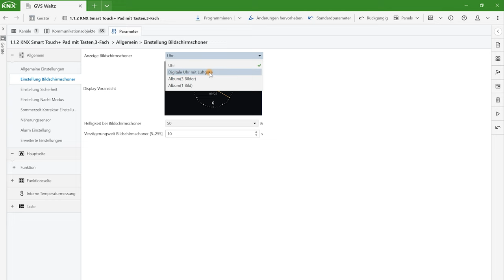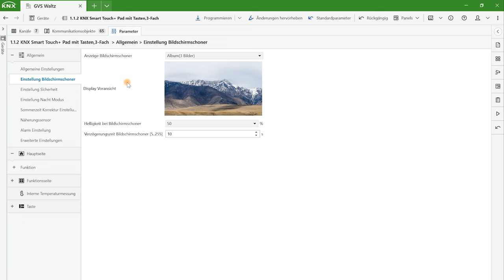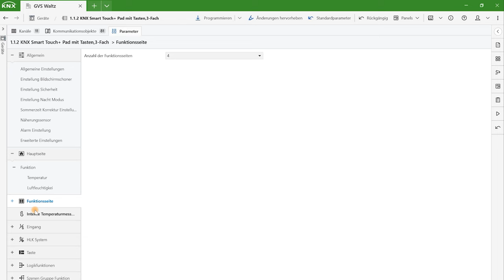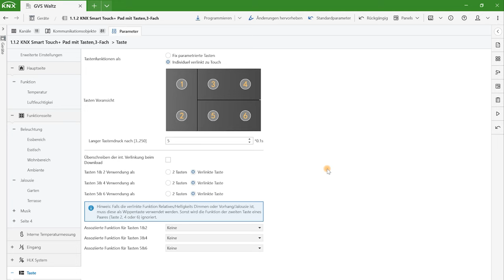GVS WALTZ Touch+ Pad: Das Beste aus zwei Welten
Du möchtest die Jalousie einfach über die Wippe hinauf – oder hinunterfahren lassen, die LED-Beleuchtung präzise über das Touchpanel bedienen? Du möchtest das Raumklima mit Hilfe der integrierten Temperatur- und Feuchtesensoren steuern?  Wenn du KNX-begeistert bist, dann ist das GVS KNX WALTZ Touch+Pad für dich der Inbegriff eines vollkommenen, zentralen Bedienelements. Es bereitet optisch und haptisch ein Vergnügen. Während das hochauflösende 3″-Touchpanel sensibel und schnell auf Berührungen reagiert, sorgen drei Metallwippen in ihrer intuitiven Anordnung für Steuerungskomfort. Das GVS KNX WALTZ Touch+Pad kombiniert die Vielseitigkeit eines Touchpanels mit der Nutzerfreundlichkeit eines hochwertigen Tastsensors. Es ist die Symbiose von technischer Funktionsvielfalt und edlem Design.

Produktbezeichnung: GVS 88187905 KNX-Raumcontroller WALTZ TOUCH+ PAD | 4-fach

Herstellernummer: 88187905

Kapitel:

0:15 Intro
0:25 das Produkt
1:46 Anschlüsse
2:29 Funktionen
2:43 Bedienung
5:18 Applikation in der ETS
8:36 Zusammenfassung
9:28 Outro